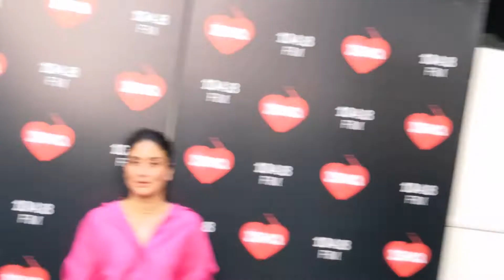Sonakshi Sinha with Kareena Kapoor at What Women Want with Kareena Kapoor Khan's Radio show | Karina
Sonakshi Sinha Spotted at What Women Want with Kareena Kapoor Khan's Radio show on 104.8 FM